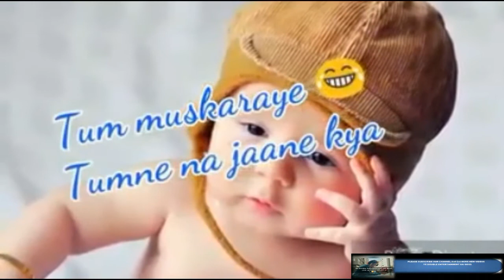tum paas aaye yun muskuraye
get new videos our mission you entertain any time .
tum paas aaye yun muskuraye full hd video song download
tum paas aaye yun muskuraye lyrics